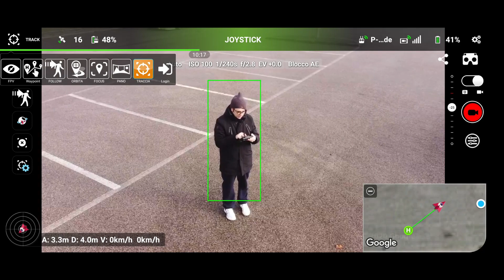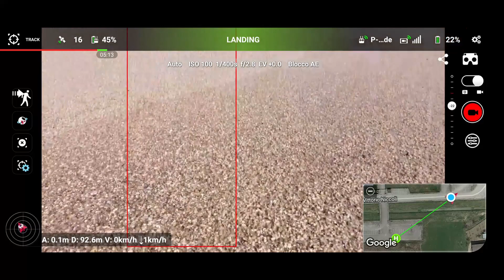MAVIC MINI con Litchi TRACK il drone ti segue !!